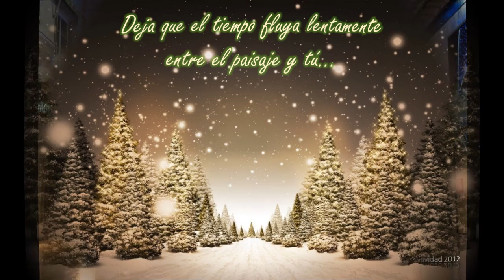AVEMPONadal 2012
El equipo multidisciplinar de la Asociación Viguesa de Esclerosis Múltiple de Pontevedra (AVEMPO) desea a todos los socios y colaboradores Feliz Navidad y Próspero Año 2013